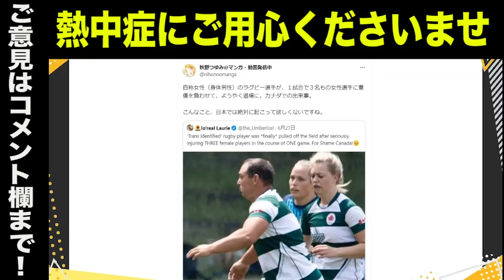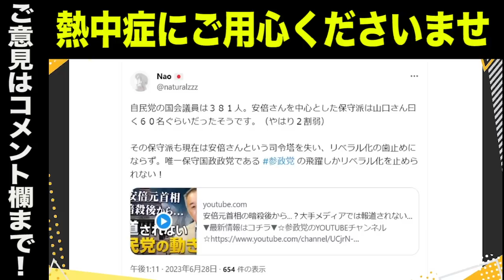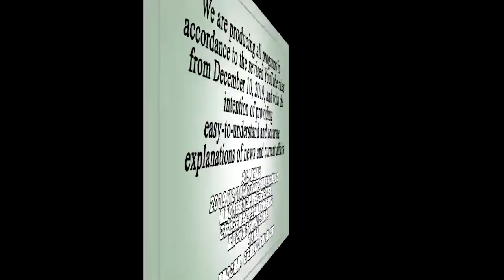山口敬之氏がズバリ…リベラル左翼に堕ちた自民／唯一保守政党か？参政党の飛躍に期待大／高市大臣と派閥／マイナンバー問題／LGBT法の危険性